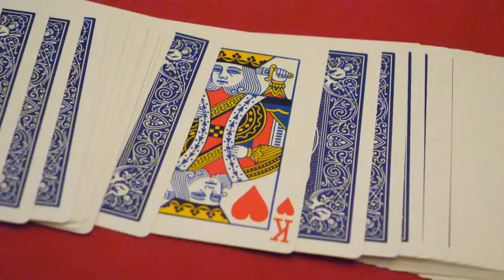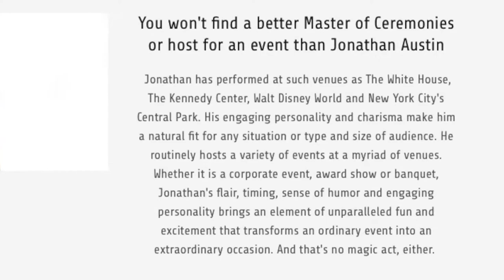Make Yourself At Home with the Magical Jonathan Austin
Our Local RVA Magician and Host extraordinaire, Jonathan Austin, has performed at The White House, The Kennedy Center, Walt Disney World and New York City's Central Park. Jonathan and his 24 Hour Emergency Juggling and Magic Service is an essential crowd-drawing and crowd-pleasing element for any festival, event or private party for any age or occasion; and his environmental shows for schools and motivational performances are unique. Jonathan will also make your meeting or corporate event something completely different and sure to leave employees and attendees with a smile on their face and a boost in morale that, as good as he is, not even Jonathan can make disappear.